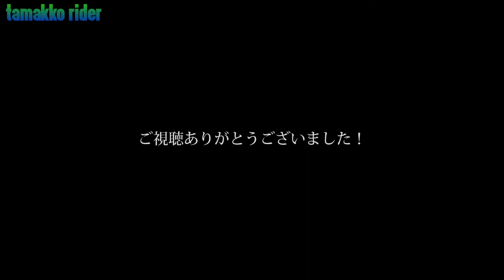#08【YAMAHA WR250R Motovlog】「ナップサック、リュックサック、バックパック・・・」バックパックマウント試してみた！ 前編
バックパックのベルトに取り付けるタイプのマウントを試してみました。メーターパネル見えてるので速度気を付けないと・・・。気付くとイケナイ速度域に・・しゃべりながら速度気にするの中々難しいです。やっぱりモザイク必要かな？

それとフルフェイスの時の風切り音対策をしております。
大分改善されたので以降この設定で煮詰めて行こうかと思います。

マイミクさんとは後編で・・・果たしてうまく撮影できたのか・・・。

使用機材
Motorcycle:  YAMAHA WR250R

Camera:  SONY HDR-AS300

使用楽曲
フリーBGM・音楽素材MusMus